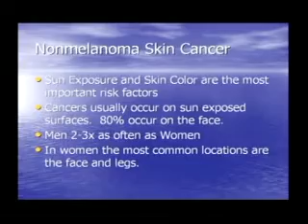Chapter 17 - Skin Cancer - Prevention & Treatment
Chapter from the Boca Raton Community Hospital Lecture Series on Skin Cancer. Speakers: John Strasswimmer, MD, PhD and Andrew H. Rosenthal, MD